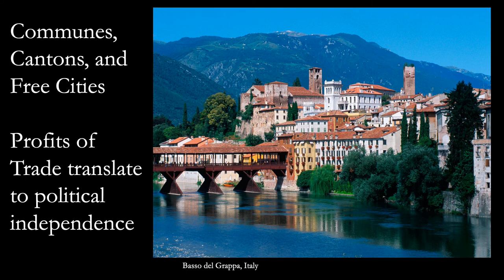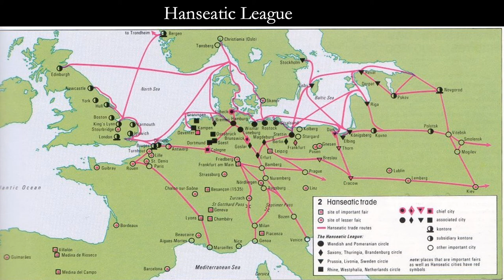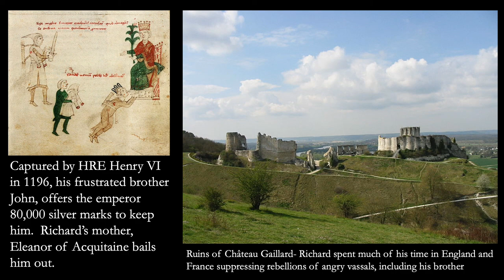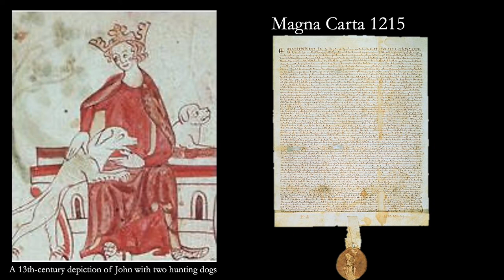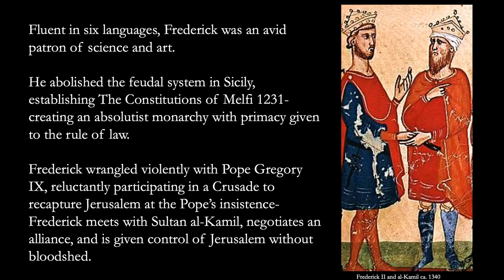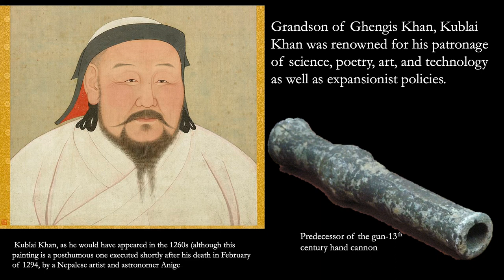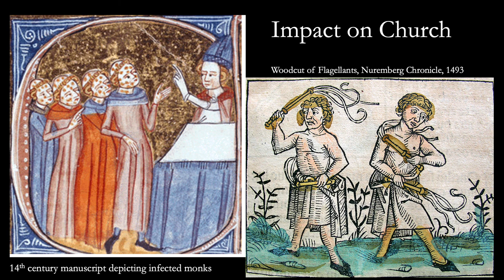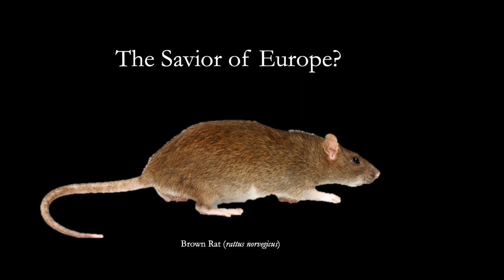Lecture 3 HIS 104 Shifting toward the Modern